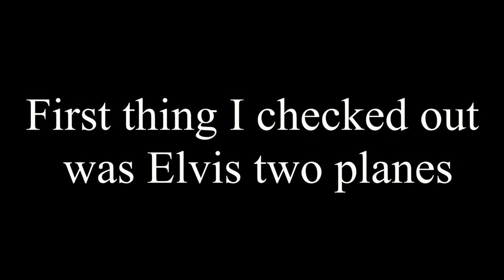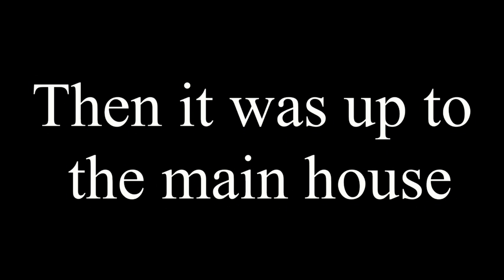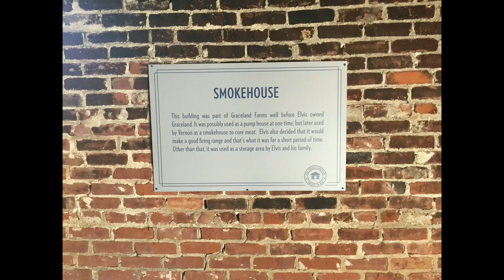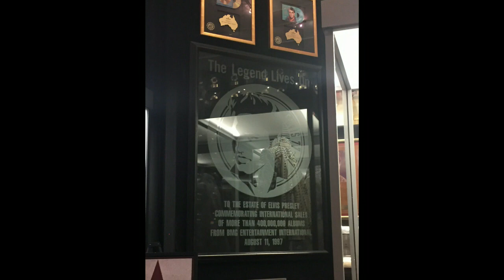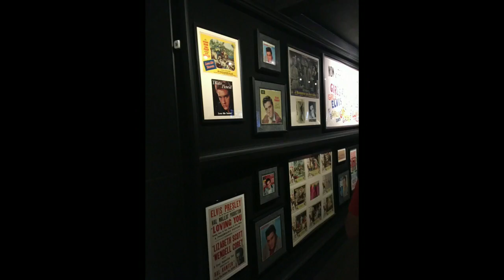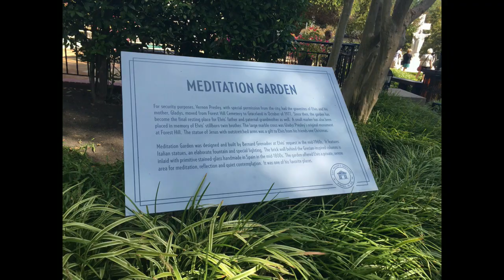So This Week Mount Rushmore & Graceland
Continuing the throwback trip now I’m off to Mount Rushmore and then to Graceland.